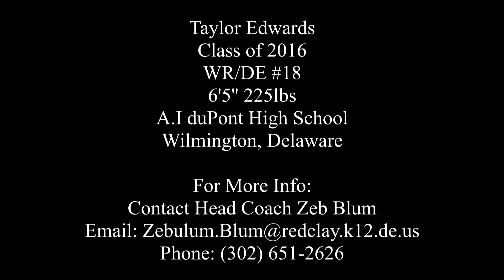Taylor Edwards vs St. Elizabeth High School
6'5'' 225llbs Wide Receiver/Defensive End is a terror on both offense and defense.  This weekend vs. St. Elizabeth he was jumping on and over his opponent.  Railing in over 4 catches on top of 5 tackles on the defensive side.  He also accounted for an receiving touchdown.  Check out his week 4 highlights right here.  Straight Beast !